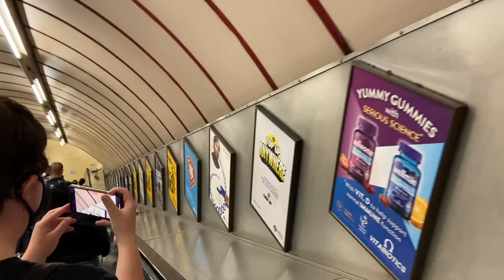A trip to the west end to see Michael Ball Hairspray the Musical June 2021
First theatre trip to London to see Michael Ball and Les Dennis in Hairspray The Musical in the west end at the London Coliseum Theatre.

With Jenny(Themeparkscreamers) a Mum and daughter night out